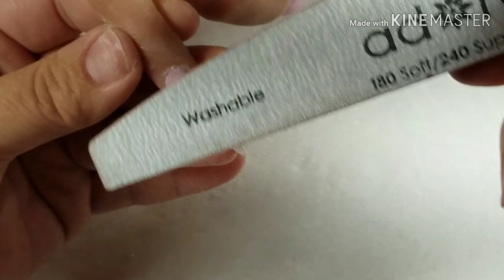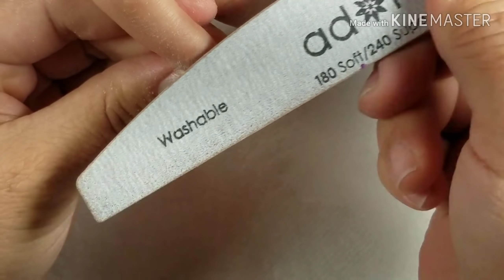Uñas Stiletto Elegantes y Tiernas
gel adhesivo

gel para pegar cristales.
apres gel  adhesivo
apres top coat

pincel
EDKO #8

monomero
EDKO